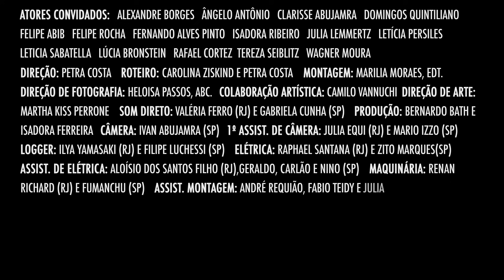QUEM É ELENA? WHO IS ELENA? (Wagner Moura, Alexandre Borges, Julia Lemmertz, Leticia Sabatella...)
Quer conhecer ELENA?
Começou ontem a pré-venda do filme no iTunes
O lançamento oficial será no dia 29 de agosto.

Elena viaja para Nova York com o mesmo sonho da mãe: ser atriz de cinema. Deixa para trás uma infância passada na clandestinidade dos anos de ditadura militar e deixa Petra, a irmã de 7 anos.

Duas décadas mais tarde, Petra também se torna atriz e embarca para Nova York em busca de Elena. Tem apenas pistas: filmes caseiros, recortes de jornal, diários e cartas. A todo momento Petra espera encontrar Elena caminhando pelas ruas. Aos poucos, os traços das duas irmãs se confundem, já não se sabe quem é uma, quem é a outra. Agora que finalmente encontrou Elena, Petra precisa deixá-la partir.